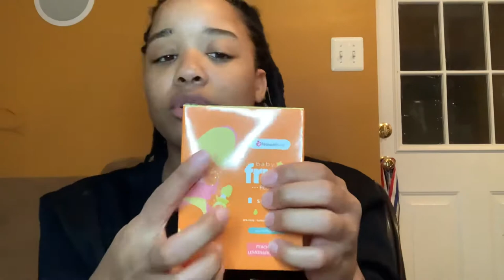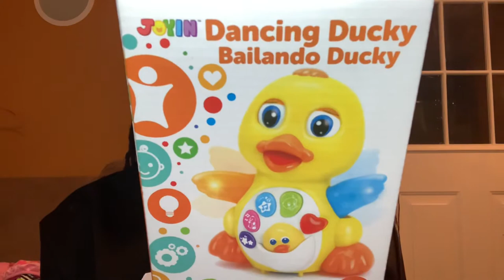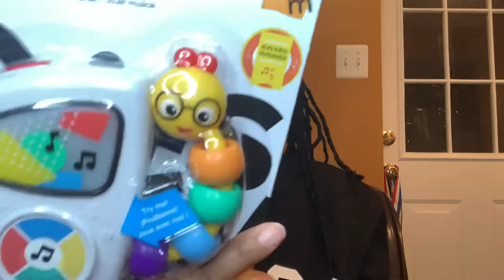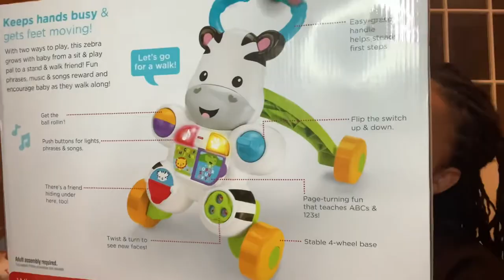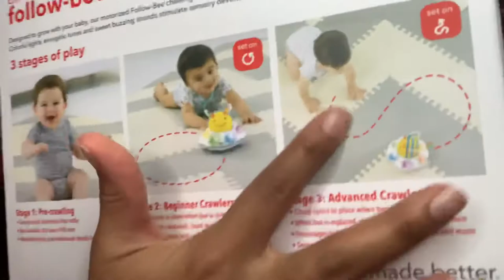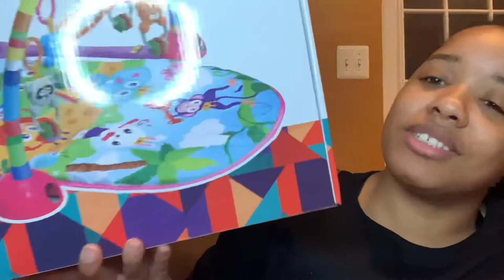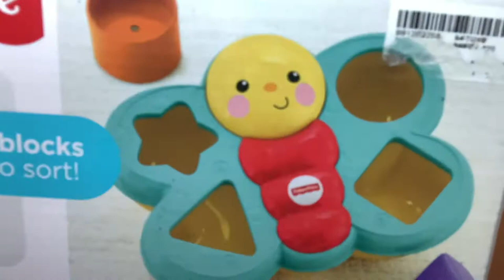Navi’s First Christmas/ What my 4 month old got for Christmas.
Navi’s Christmas gift haul. She is so blessed she got so much from so many people for her first Christmas. And more after we even made this video. But tune in to see what she received. This was supposed to be a Christmas vlog 🤣🤣🤣🤣